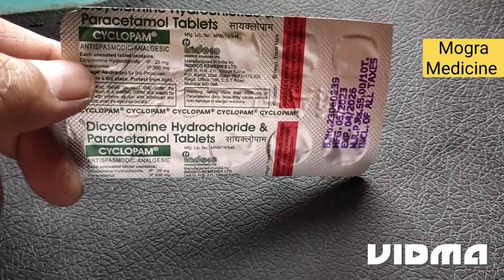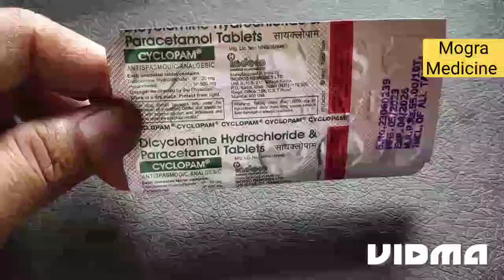Cyclopam Tablet || पेट दर्द की टैबलेट।। पेट में कैसा भी दर्द हो तुरंत आराम मिलेगा।।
तो दोस्तों आज की इस वीडियो में मैने आप को पेट दर्द के लिए सबसे ज्यादा इस्तेमाल की जाने वाली टैबलेट के बारे में जानकारी देने की कोशिश की है।